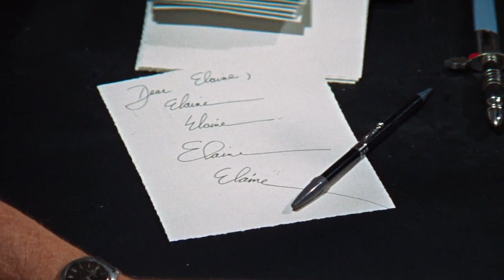The Graduate - Scarborough Fair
For your movie collection, you can buy an HD (Bluray 0r DvD) copy of this movie on Amazon:
DVD Blu-ray
Nintendo Switch Lite - 5.5”
Fire TV Stick streaming media player with Alexa built-in
Acer Aspire Slim Laptop
TCL 55 inch 4K Smart LED Roku TV
New Apple iPad (10.2-Inch, Wi-Fi, 32GB) - (Latest Model)
Portable Air Conditioner
Instant Pot Duo Mini 7-in-1 Electric Pressure Cooker, Rice Cooker